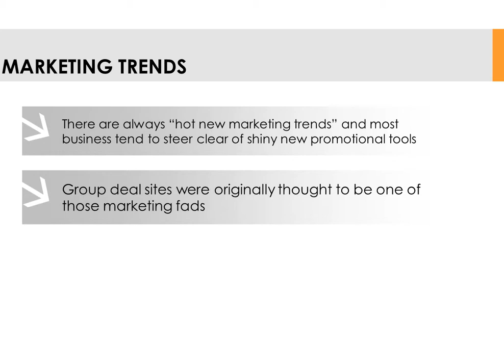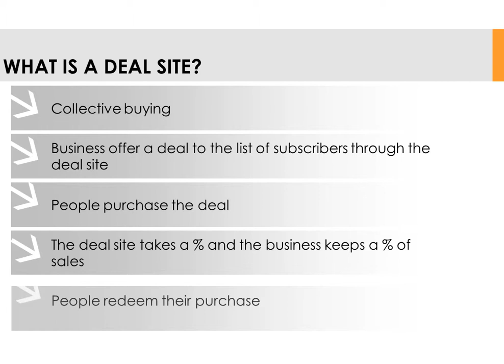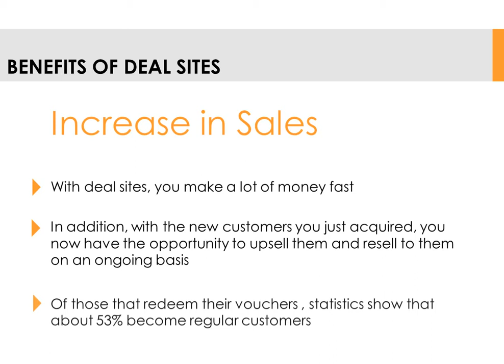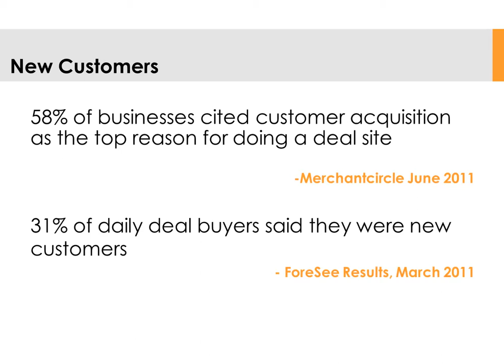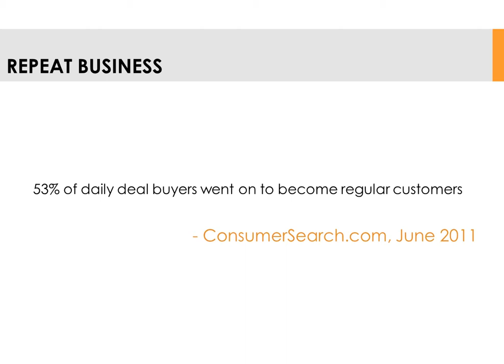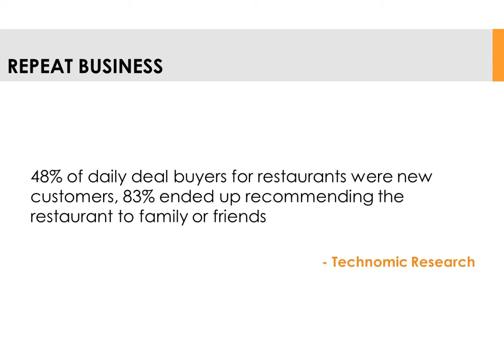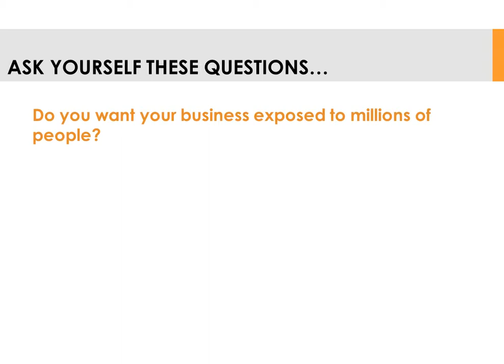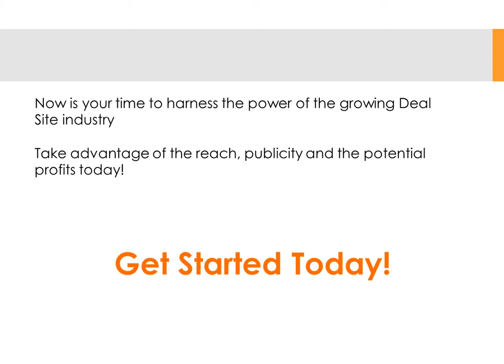Custom Daily Deals - 816 200 1594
Deal site power point with voice over